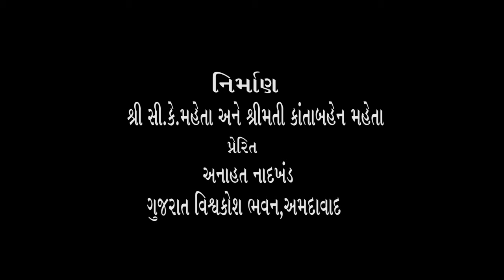43) શ્રી પૂજ્ય શ્રી નમ્ર મુનિ મહારાજ સાહેબ સાથે શ્રી ભદ્રાયુ વછરાજાનીનો અસ્મિતા વિશેષ સંવાદ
એક વિશેષ અનુભવ સાથે જૂનાગઢની ગિરી કંદરાઓની વચ્ચે પારસધામ ખાતે ચાતુર્માસ ગાળી રહેલ પૂજ્ય શ્રી નમ્ર મુનિ મહારાજ સાહેબનો અનુકૂળ સમય લઈને હું અસ્મિતા વિશેષ સંવાદ માટે પહોંચ્યો અને એક શીતળ ઝરણાની જેમ મહારાજ સાહેબની વાણીથી શાંતિ અનુભવી.
Bhadrayu Vachhrajani